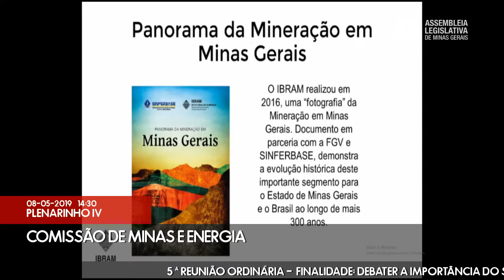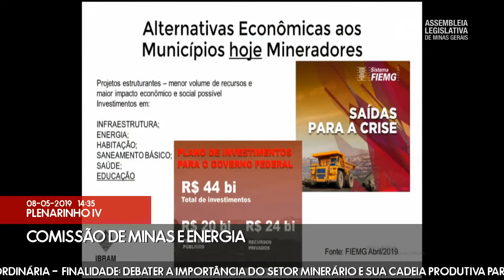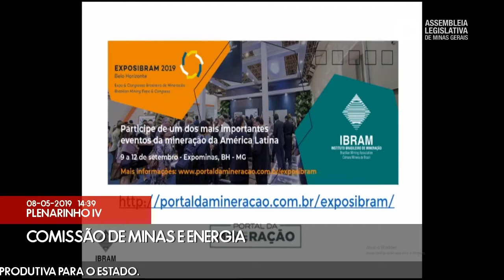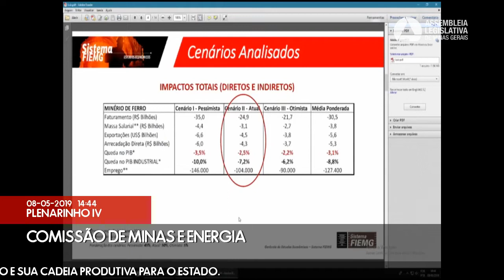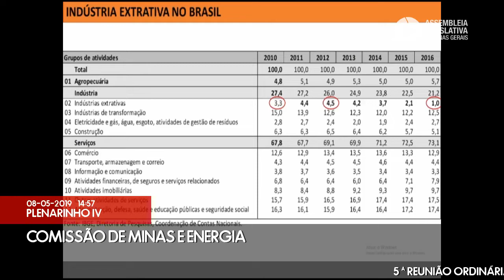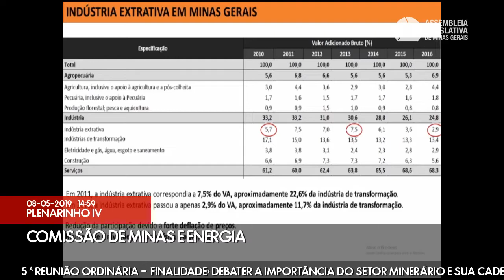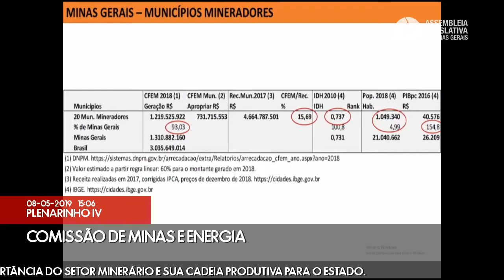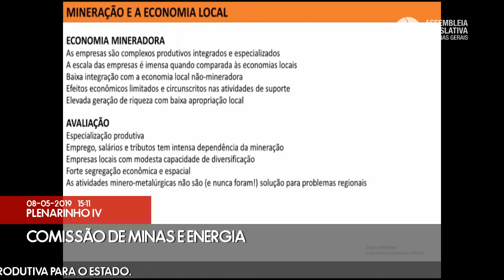08/05/2019 14:00 - Comissão de Minas e Energia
Finalidade da audiência: Debater a importância do setor minerário e sua cadeia produtiva para o Estado.